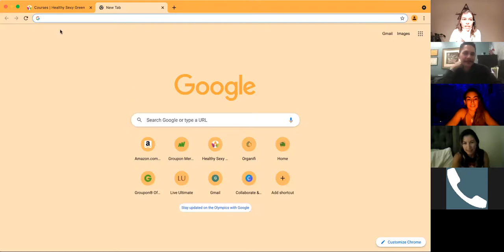Integrate to Upgrade Play Zoomcast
Integrate to Upgrade's monthly ZoomCast!

August is all about Play in I2U mentorship program and we are joining forces with Phil Santos from Ecstatic Playground to explore the importance of play.​

Phil Santos is a huge believer in empathy, play, active listening, servant leadership, and design thinking. He created @EcstaticPlayground as a play positive container for you to let out your inner child via music, improv, and human connection games.

We’ll get silly and playful in the zoomcast  and the goal for the month is to go deeper into exploring our interconnectedness with playfulness and joy!